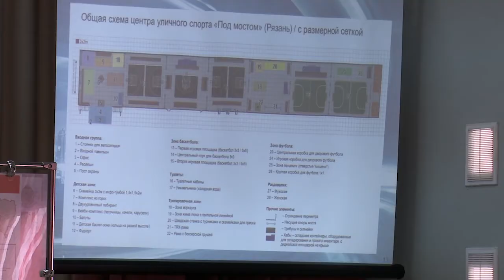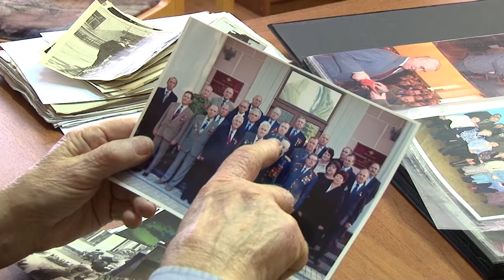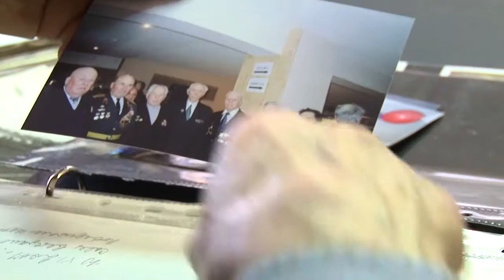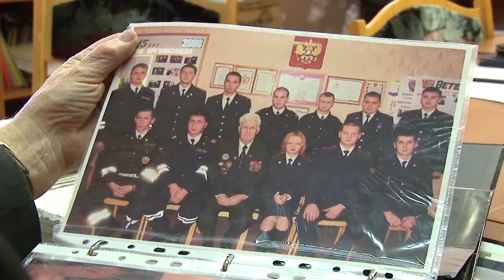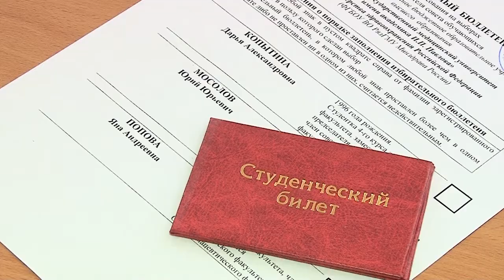День города - новости Рязани 01.03.18